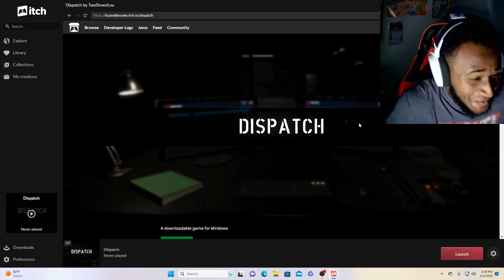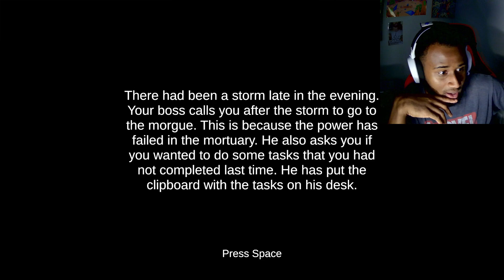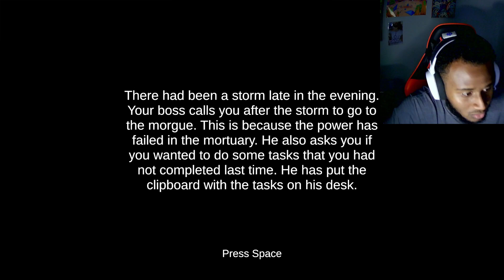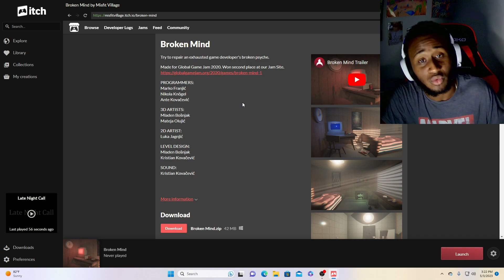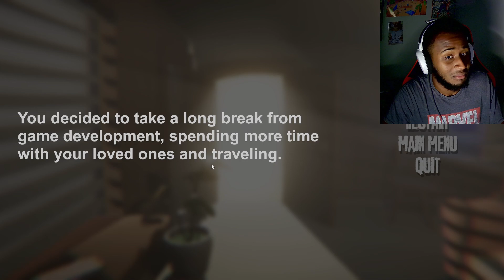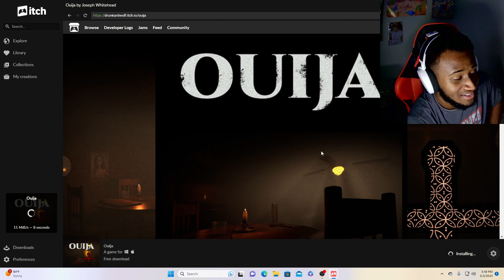RANDOM SCARY GAMES #9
Were BACK with another series of indie horror games hope yall enjoy!!